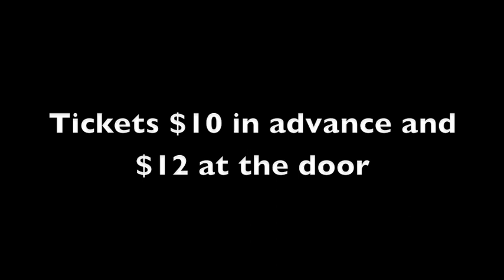Woodbridge High School Proudly Presents Cabaret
Come out and see CABARET at Woodbridge High School

Thursday, March 22nd at 7:30pm
Friday, March 23rd at 7:30pm
Saturday, March 24th at 7:30pm
Sunday March 25th at 2:00pm

Watch this video to learn more about the show!